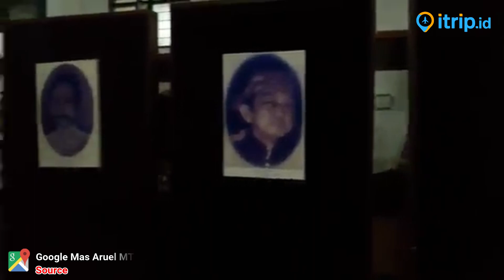Keraton Kanoman Cirebon, Tempat Peninggalan Barang Bersejarah Kesultanan Cirebon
Keraton Kanoman adalah salah satu dari dua bangunan kesultanan Cirebon, setelah berdiri keraton Kanoman pada tahun 1678 M kesultanan Cirebon terdiri dari keraton Kasepuhan dan keraton Kanoman. Kebesaran Islam di Jawa bagian barat tidak lepas dari Cirebon.

Alamat: Jl. Kanoman No.40, Kec. Lemahwungkuk, Kota Cirebon, Jawa Barat - Map

Berencana untuk mengunjungi Kota Cirebon dalam waktu dekat? Yap, Kota Cirebon yang terkenal dengan Kota Udang dan Kota Salah Satu Wali tersebut memiliki banyak tempat menarik yang rugi bila tidak dikunjungi. Banyak tempat unik dan bersejarah yang terdapat disana. Salah satu tempat wisata itu bernama Wisata Kanoman.

Tempat ini dapat dikatakan unik karena tidak dapat ditemukan di tempat lain. Selain karena keunikannya, tempat ini juga memiliki nilai sejarah yang mendalam, sehingga sangat cocok untuk dijadikan tempat berwisata bersama keluarga, teman maupun rekan kerja anda. Berwisata sambil mempelajari sejarahnya tentu merupakan nilai tambah bagi liburan Anda bukan?

Pada jaman dahulu, keraton digunakan sebagai tempat tinggal para raja. Keraton Kanoman Cirebon sendiri didirikan pada tahun 1679 masehi oleh Sultan Anom I yang bernama Pangeran Mohamad Badrudin yang merupakan keturunan ke 7 dari Sunan Gunung Jati. Keraton Kanoman Cirebon ini sendiri adalah salah satu dari dua bangunan Kesultanan Cirebon.

Mayoritas desain dari bangunan keraton ini didominasi oleh warna putih dan hampir seperti masjid, karena Kota Cirebon sendiri masih sangat Kental budaya islamnya. Kraton Kanoman merupakan salah satu dari kawasan yang sangat luas.

Pengunjung akan disajikan dengan keunikan struktur bangunan disini. Setelah memasuki gerbang awal, pengunjung akan melewati patung berbentuk naga di depan sebelum masuk ke halaman keraton. Setelah itu, pengunjung akan langsung menemukan keseluruhan kompleks keraton yang terbagi atas bagian depan, halaman depan, halaman pertama, kedua hingga ketiga.

Untuk halaman depan keraton, pengunjung akan langsung disambut oleh bangunan yang terbuat dari kayu yang bernama bangunan Cungkup Alu, Cungkup Lesung, Pancaratna dan Pancaniti yang masing-masing mempunyai 4 tiang dengan beratapkan genteng.

Pancaratna sendiri berada di sebelah kanan depan yang berfungsi sebagai tempat para pembesar desa menghadap demang atau wedana. Dan di sebelah timurnya yaitu Pancaniti. Bangunan ini berfungsi sebagai tempat pelatihan perang, tempat pengadikan dan tempat jaga prajurit.